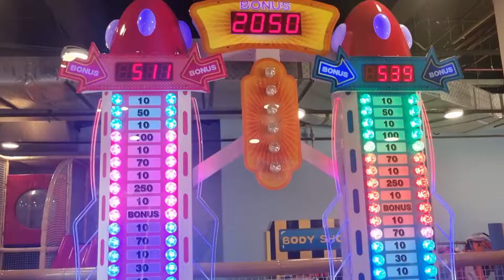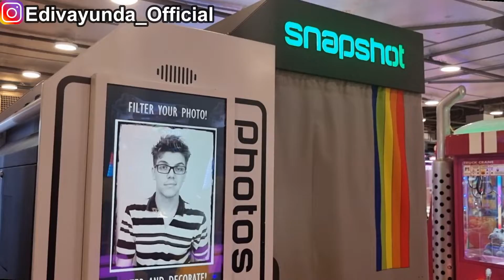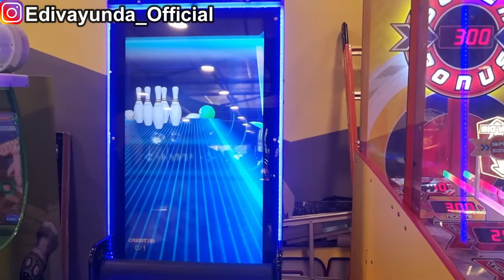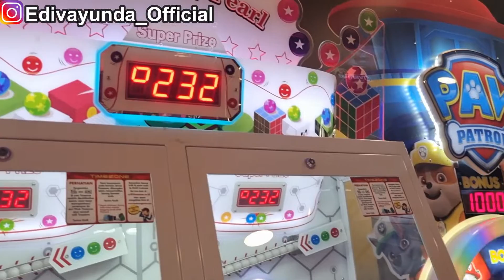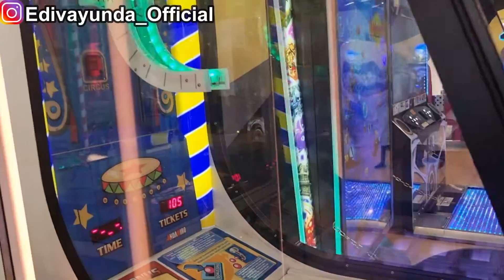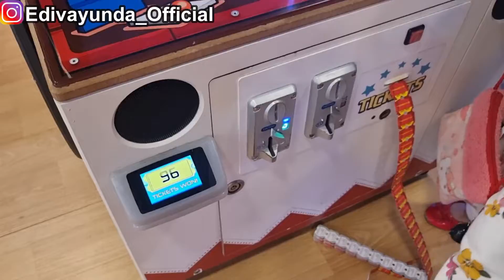TIMEZONE Margocity Mall Depok || Sekarang Dilengkapi Playground Yang Bikin Anak2 Betah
Didirikan pada tahun 1978, Pusat Hiburan Keluarga Timezone pertama dibuka di Perth, Australia Barat. Tidak seperti permainan pinball dan ruang bilyar pada masa itu, Timezone adalah fasilitas hiburan video game berorientasi keluarga pertama. Penekanan pada keluarga masih menjadi fokus utama Timezone saat ini.Menyusul keberhasilannya di Australia, Timezone Go International pada tahun 1995 dengan hadir di Indonesia. Saat ini, Timezone telah berdiri kokoh di lebih dari 200 lokasi, beroperasi di Australia, India, Indonesia, Selandia Baru, Filipina, Singapura dan Vietnam. Timezone selalu berinovasi dan bertumbuh mengikuti tren hiburan, disesuaikan dengan perkembangan pasar yang sedang berkembang. Penampilan dengan suasana cerah, penuh warna  dan nyaman  untuk hiburan keluarga. Pelanggan dapat memenangkan suvenir menarik dari berbagai macam produk unik dengan merek berkualitas di konter suvenirnya. Dilengkapi dengan game terbaru maupun klasik, Timezone menawarkan pelanggannya pengalaman yang benar-benar menyenangkan.